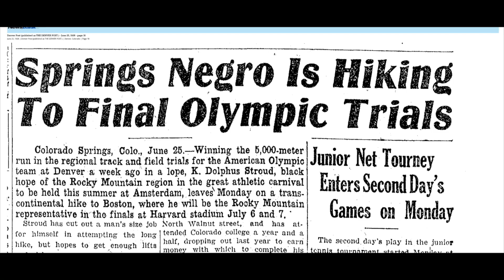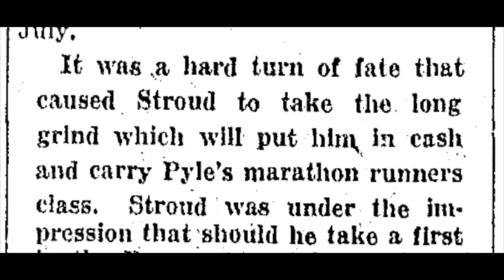Running to Harvard DRAFT film teaser for fundraiser. Inspiring untold story of the 1928 Olympics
"Running to Harvard" documentary film is an inspiring, true untold story of the 1928 Olympics and one man's 2,000 mile journey to compete against time, social injustice and himself. Footage of daughter of the protagonist in this film. He was K. Dolphus Stroud and she is Juanita Stroud Martin.

This is the story of "A Man, a Family and a Colorado Olympic City that Dared to Dream." Eight years before Jesse Owens and his historic Berlin Olympics and months before MLK (Martin Luther King, Jr) was born, Dolphus Stroud won the Rocky Mountain Region Olympic tryouts but was denied funding or travel to the Olympic Trials held at Harvard Stadium as his final step to the 1928 Amsterdam Olympics.

Upcoming 2024 Olympic Sports Documentary
Producer: Frank Shines-Stroud   Executive Director: Ralph-Michael Giordano
Assistant Director: Mike Pach  Cinematographer: Kyle Hanchett